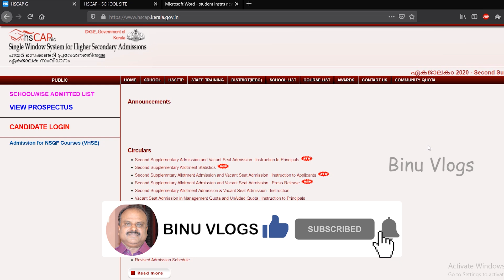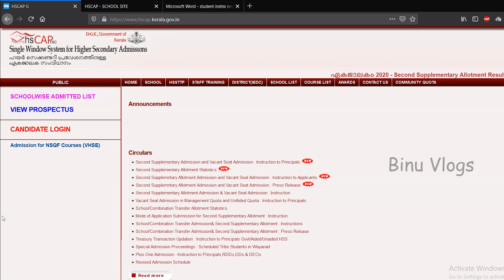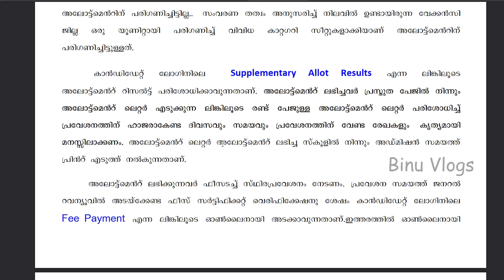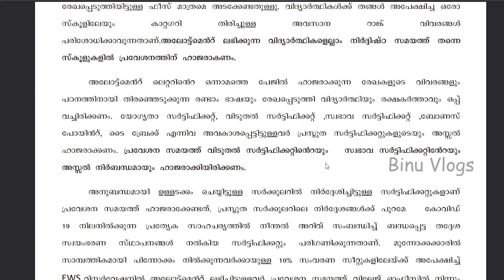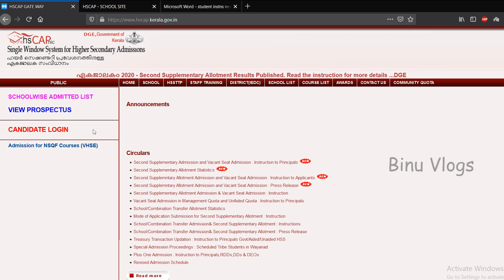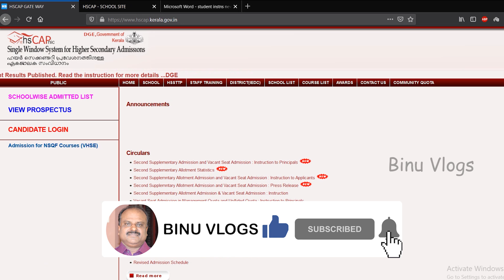Plus One Second Supplementary Allotment Result 2020 | How to check second supplementary 2020 |Kerala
See this video to know more about Plus One Second Supplementary Allotment Result 2020 | How to check second supplementary allotment 2020 |Kerala

kerala plus one supplementary (second) allotment results released. check below
how to apply for supplementary allotment for plus one

BINU VLOGS